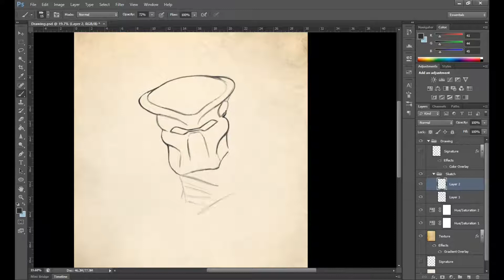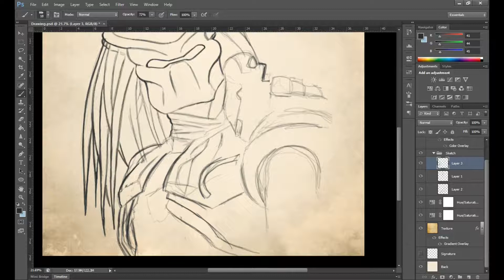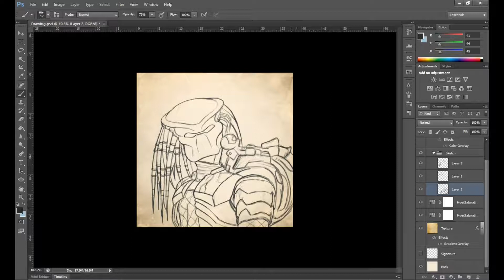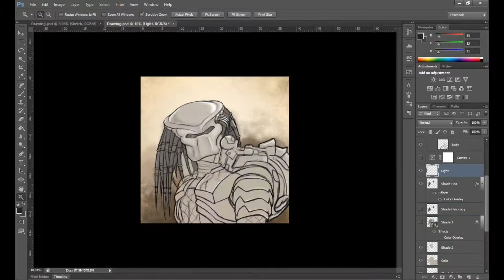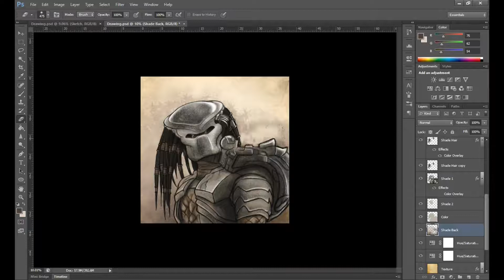Sketch Day 17 - DRAWING PREDATOR | Speed Sketch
30 day Sketching Challenge. This time I'm drawing Predator from the movie of the same name, starring Arnold Schwarzenegger

Drawing Predator, Predator, Speed Sketch, Sketch day 17, How to draw the predator, 30 day sketching challenge, Arnold Schwarzenegger, Predator movie.